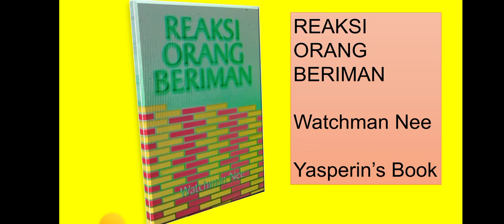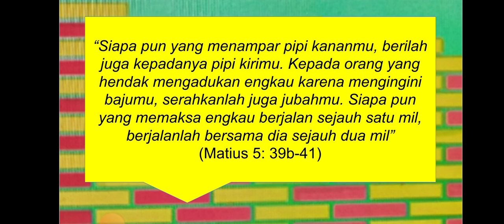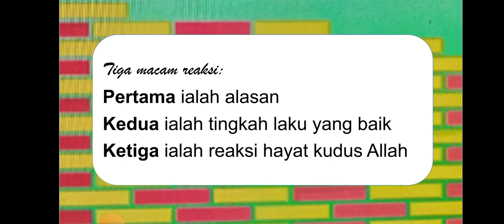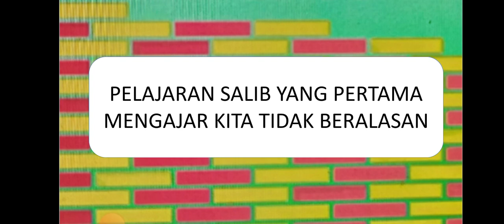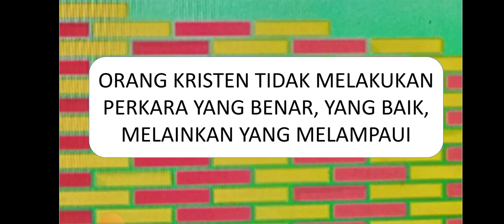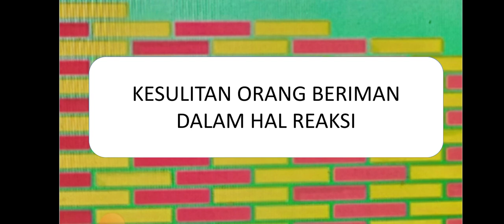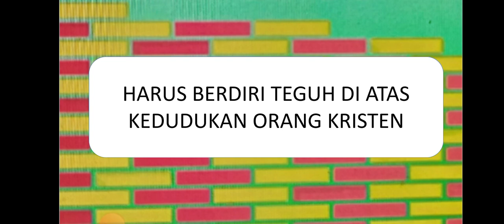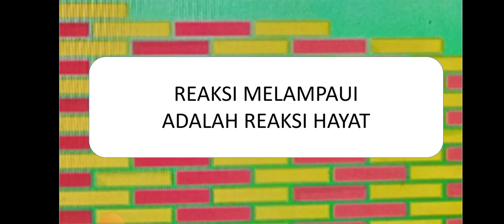REAKSI ORANG KRISTEN - Pandangan Watchman Nee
Berita ini diambil dari buku Watchman Nee satu dari lima puluhbuku seri pembinaan dasar, terbitan Yasperin (yasperin.com).
Setiap orang memiliki Rekasi yang timbul dari peristiwa (aksi). Reaksi oran Kristen berbeda dengan reaksi orang non Kristen.
Ada tiga macam reaksi., tetapi reaksi yang mana dari orang Kristen?
Mari kita dengan rendah hati belajar dan mempraktekkan bukan dengan kekuatan Allah tetapi berdasarkan hayat Ilahi yang telah kita terima.
Salam berkat bagi kita semua.
Sukoharjo 3 Agustus 2022.